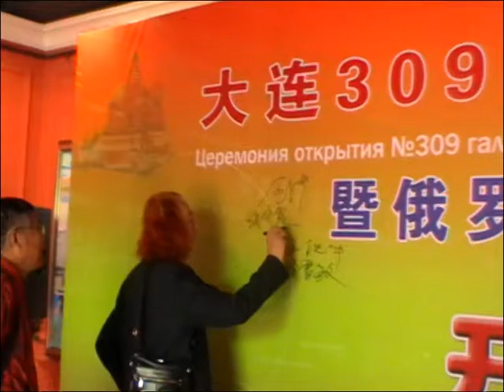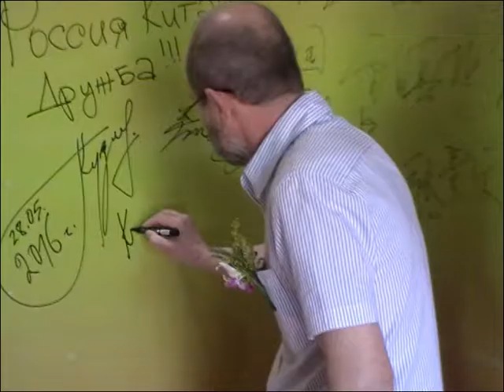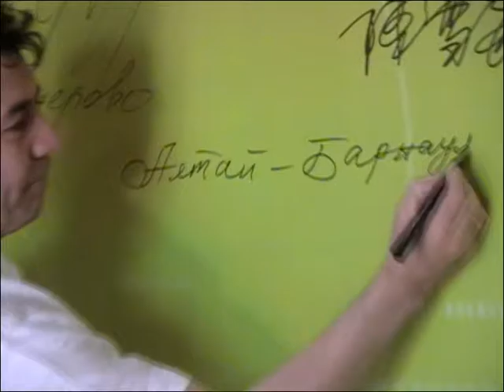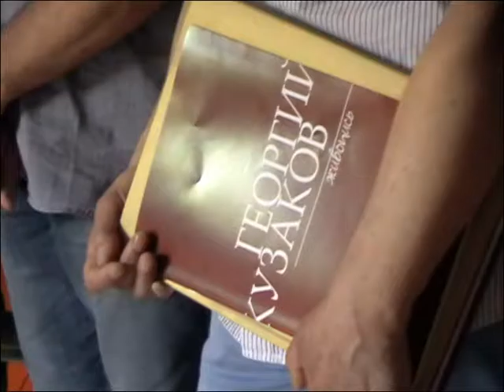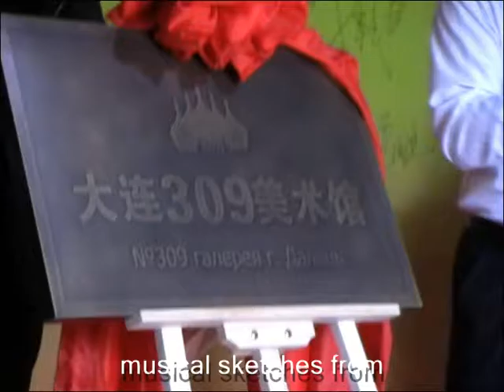28 05 16 I Открытие музея Далянь 2016